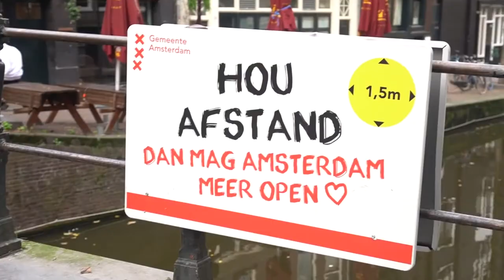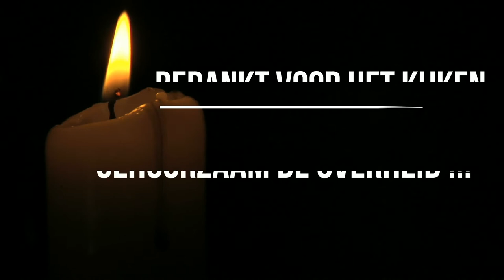gehoorzaam de overheid EN NOS COVID19 ALARM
gehoorzaam de overheid NOS COVID19 ALARM

covid19 WORD WAKKER PAS OP .